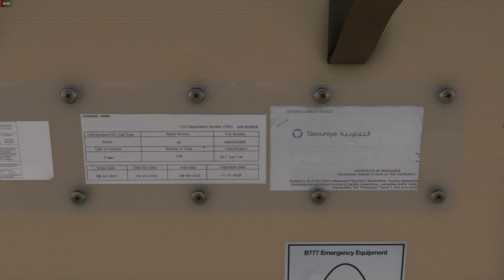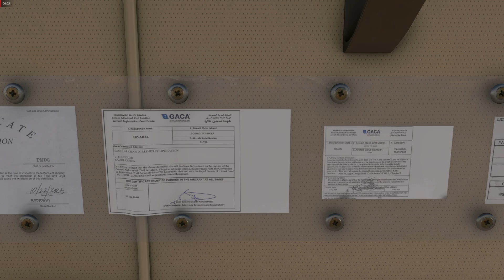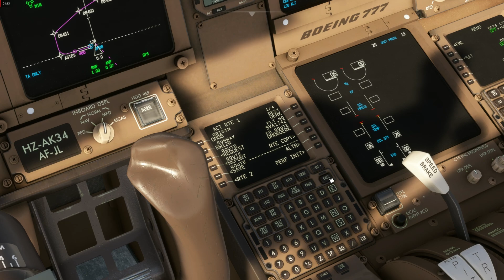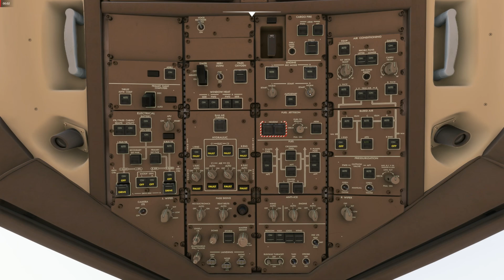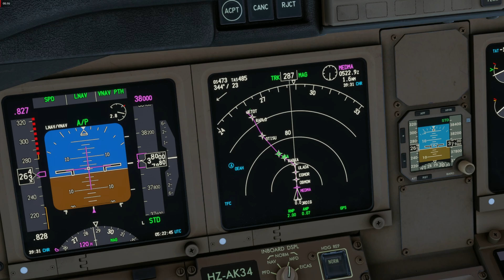MSFS Full Flight | PMDG 777-300ER | Saudia Airlines | Dubai to Riyadh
Join me for a full virtual flight in Microsoft Flight Simulator (MSFS) on the stunning PMDG Saudia 777-300ER! In this video, we'll be flying from Dubai (OMDB) to Riyadh (OERK) on a beautiful journey over the Arabian Peninsula. Experience the smoothness of PMDG's detailed aircraft, realistic weather, and stunning visuals as we go through the full flight experience—from pre-flight to landing.

🛫 Departure: Dubai International Airport (OMDB)
🛬 Arrival: King Khalid International Airport (OERK)
✈️ Aircraft: PMDG Boeing 777-300ER (Saudia)